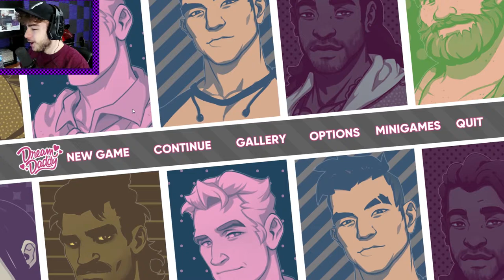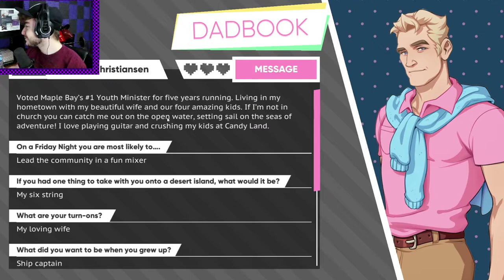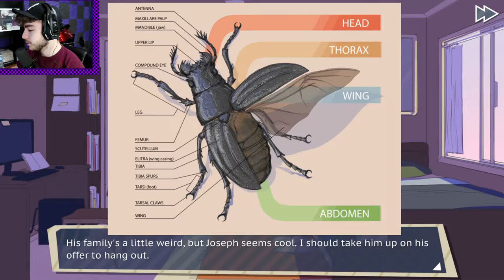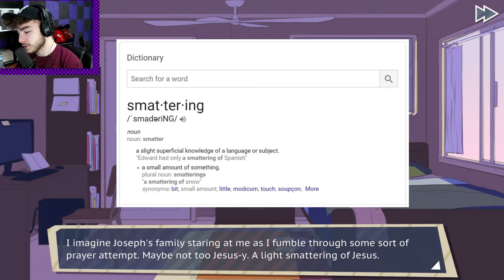Pulling Out The Sin of Christiansen | Dream Daddy: Ep 8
Welcome to the Daddiest of adventures and puns: Dream Daddy, A Dad Dating Simulator! Join Helen, Rob, Ray, Karma, Mikayla and Logan in their flirtatious quest to date the hot Deankun Daddy! Who will Catch this Daddy? Also, listen to the coolest teen around, Elena (Amanda), who tells the worst jokes! Obviously, mine are better because they're dad jokes;p Anyways, we hope you enjoy the puns, jokes, laughs, and acting as we play the daddliest of dating sims in this eighth episode!

Halcyon - Leave It All Behind (feat. Kédo Rebelle)